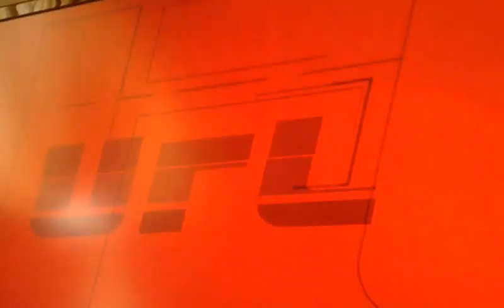Random UFC 2 Matches: Quinton "Rampage" Jackson vs Jon "Bones" Jones